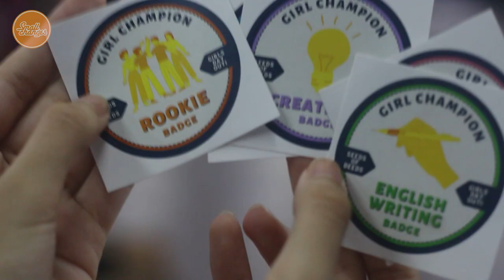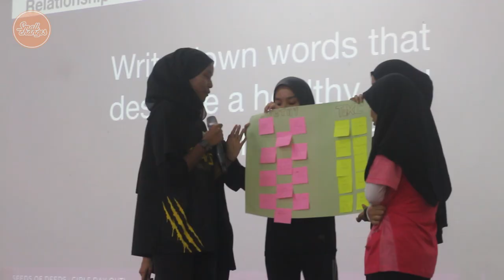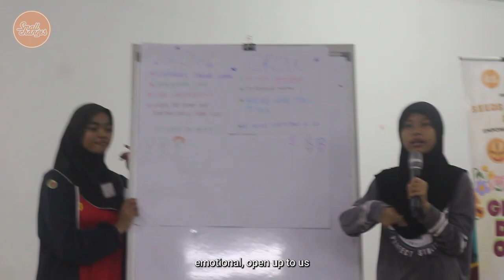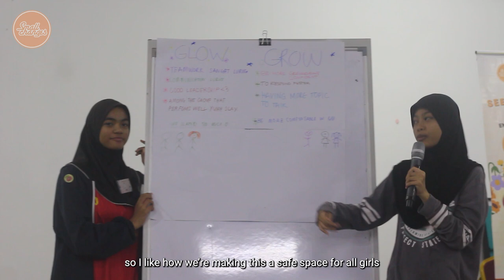Seeds of Deeds 2023: Girls Day Out!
"A throwback to better times and even better memories."

Last Sunday marked our first completed project of this term, Seeds of Deeds: Girls Day Out! in Semenyih, with 24 passionate volunteers and 65 enthusiastic female high school students involved.

We know you still miss the camp, because we do too 🥺 So here are some memorable moments recorded from the camp where the facilitators and students got to do fun learning and activities together 📹🤩

Throughout the camp, female students from the high schools underwent modules specially developed for them by our volunteers. Modules conducted focused on women empowerment, personal development, emotional intelligence, sexual harassment awareness, and English proficiency.

We would like to take this opportunity to thank each and every one of you that made this such a success, and we wish all the best for our beloved beneficiaries 🧡

Recorded by: Muhammad Afiq, Balqis Amran & Wan Fawwaz
Edited by: Wan Fawwaz
Caption by: Sabrina Ruslan